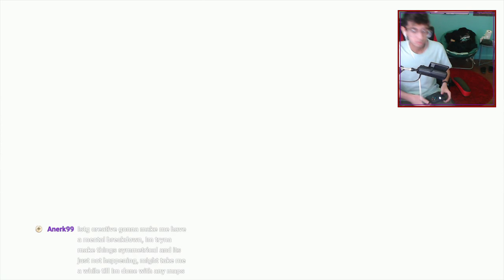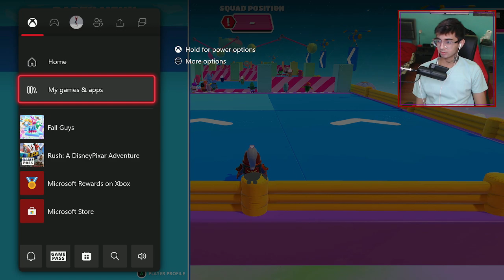New Season Alert: Trying Out Fall Guys Season 4!